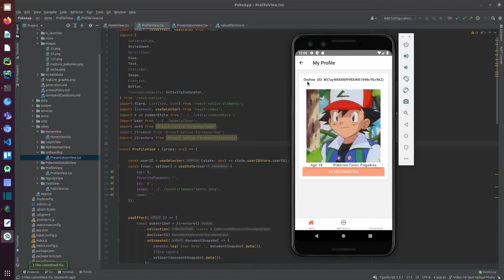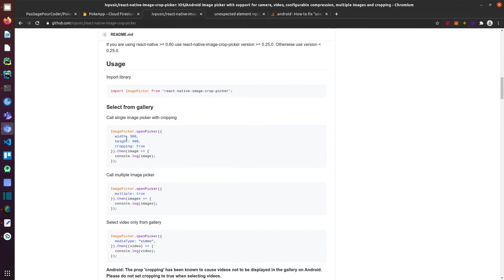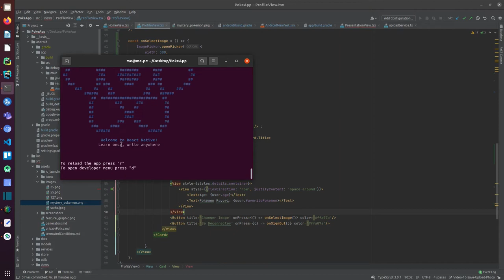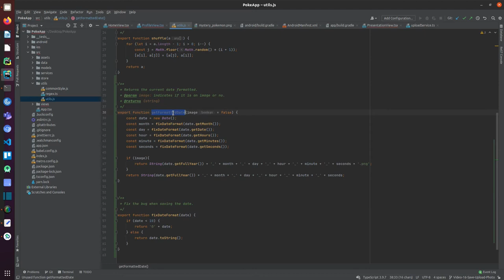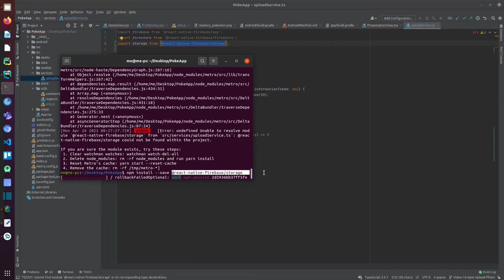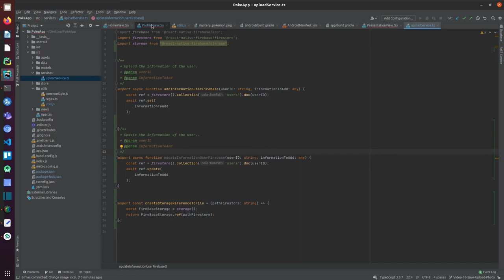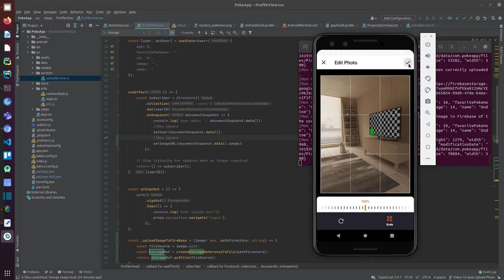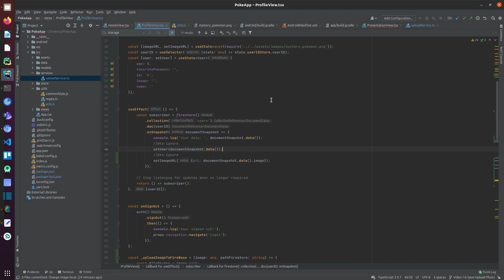16 - PRENDRE UNE PHOTO ET L'UPLOADER SUR SON APP - REACT NATIVE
On se retrouve pour une nouvelle vidéo où cette fois-ci je vais vous montrer comment créer un formulaire pour recueillir les informations de l'utilisateur comme par semple son prénom, son âge, etc...

Dans la vidéo suivante, nous verrons ensuite comment uploader et stocker ces informations.

Si vous avez aimé, n'hésitez pas à mettre un pouce bleu et à partager.

Merci et bonne journée à vous  !